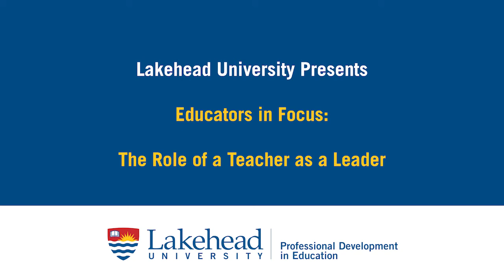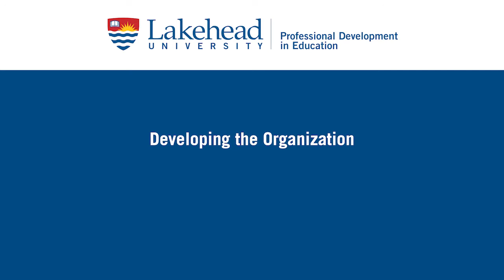The Role of a Teacher as a Leader - Caroline D'Souza (Educators in Focus, Lakehead University)